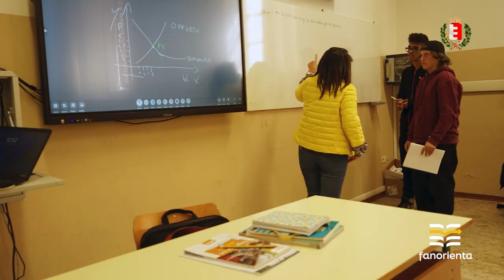FanOrienta 2022: TECNICO ECONOMICO